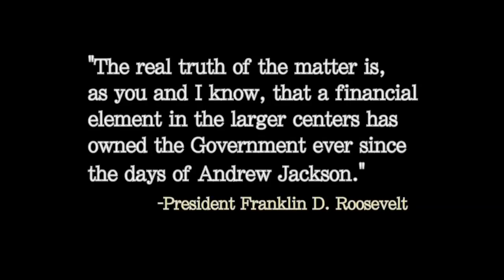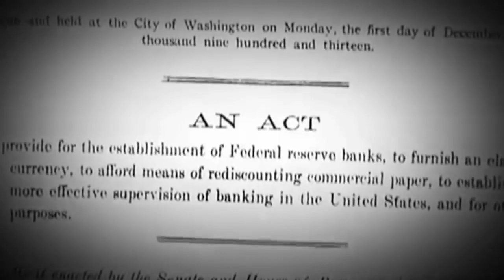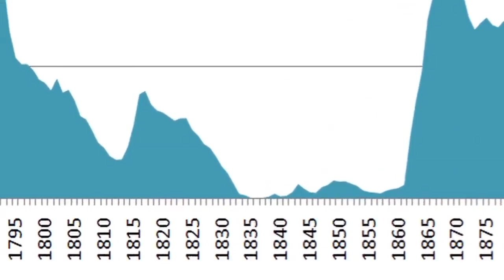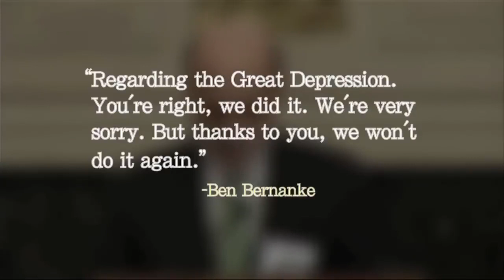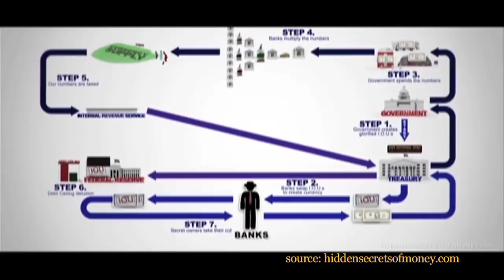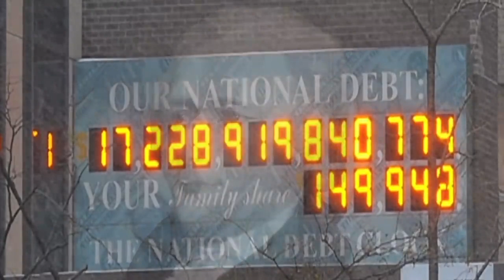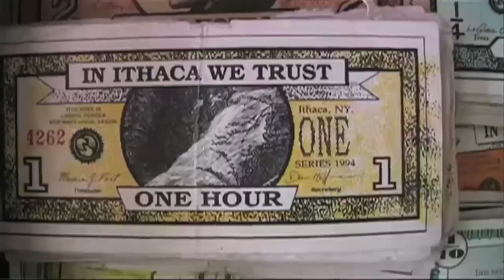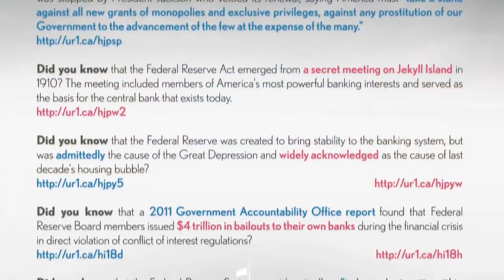How Humanity - is Trapped - Through Money? The History - The Federal Reserve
All our lives we have been told that economics is boring. It’s dull. It’s not worth the time it takes to understand it. And all our lives, we’ve been lied to. What is the Federal Reserve system? How did it come into existence? Is it part of the federal government? How does it create money? Why is the public kept in the dark about these important matters? In this feature-length documentary film, the Corbett Report explores these important question and pulls back the curtain on America's central bank.

“The real truth of the matter is, as you and I know, that a financial element in the larger centers has owned the Government ever since the days of Andrew Jackson.” — FDR letter to Colonel Edward House, Nov. 21, 1933.

How to make a self running 3 phase dual permanent magnet generator for free energy - Tutorial

Legal Information